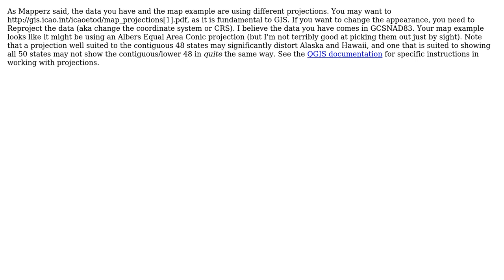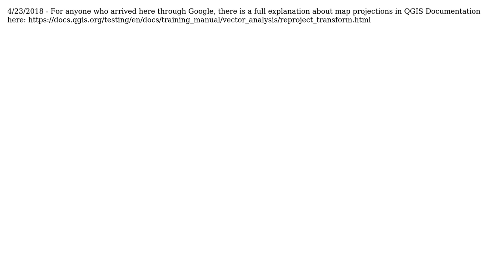GIS: US map shape distorted in QGIS (3 Solutions!!)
GIS: US map shape distorted in QGIS

With thanks & praise to God, and with thanks to the many people who have made this project possible! | Content (except music & images) licensed under CC BY-SA | Music | Images & others | With thanks to user Muhammad Razib user MKJ user JamesHoux user Chris W and the Stack Exchange Network Trademarks are property of their respective owners. You are responsible for your own actions.